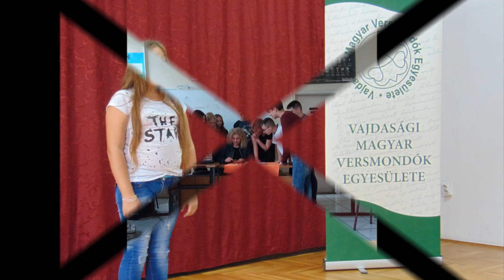Ballagási kisfilm Kishegyes 2023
A kishegyesi Ady Endre Kísérleti Általános Iskola végzőseinek ballagására készített kisfilm 2023-ban.